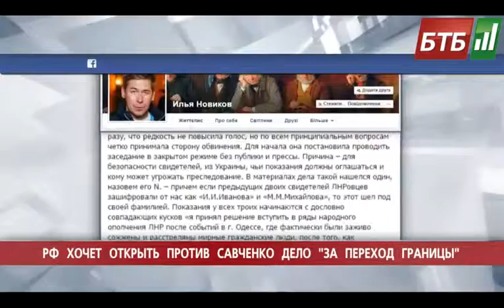Випуск 28-10-2014 о 14:00